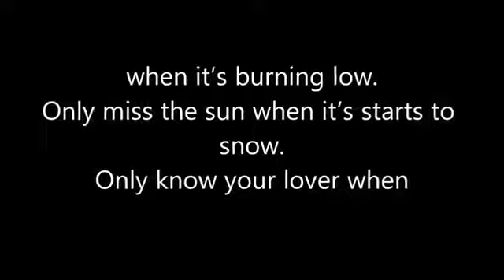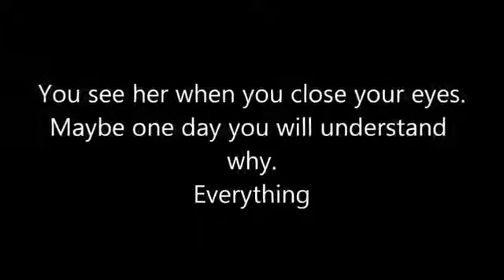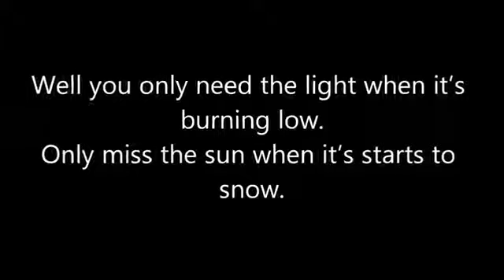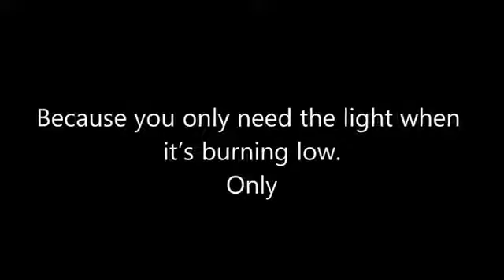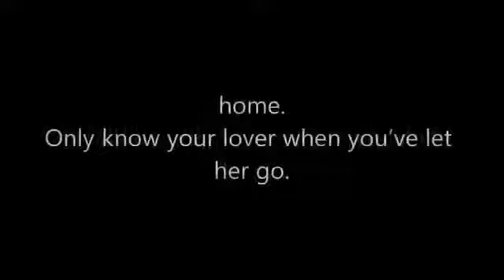(let her go) song lyrics